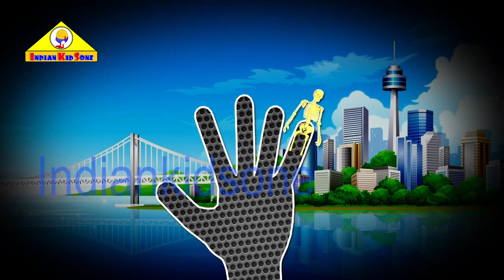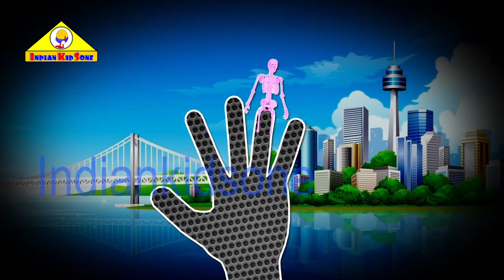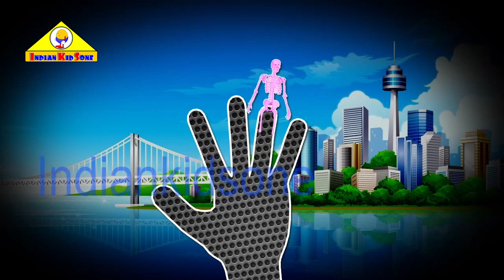Wheels On The Bus Go Round And Round Song ☜♥☞ Lion Finger Family Collection ☜♥☞ Indian Kids One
Wheels On The Bus Go Round And Round Song, Lion Finger Family, New Rhymes Collection, Indian Kids One.